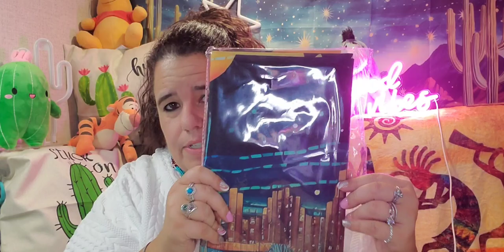You mean I got to put something together? 😅😅 Yup it's another temuhaul.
Hi, I am Star. This is another exciting temuhaul consisting of various products that I have purchased. There is something here for everyone! All items are listed below.

$$$   SHOUT OUTS   $$$

~~~   Contents    ~~~ **Prices may differ
Ceramic Cactus Measuring Spoons/Cups Holder, $10.70:

Your Everyday products, same value, less cost. Secure Payments Always